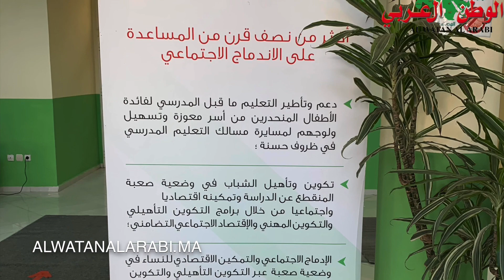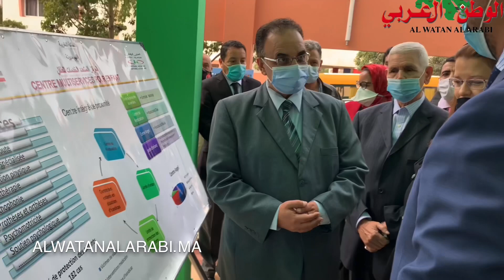عامل صاحب الجلالة على اقليم مديونة يشرف على افتتاح المركز المتعدد الخدمات للطفل